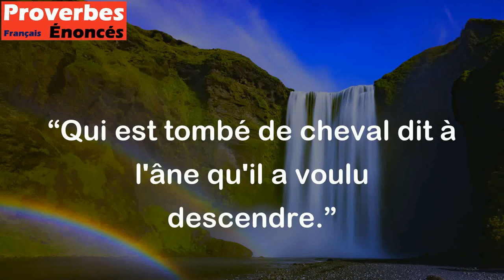Qui est tombé de cheval dit à l'âne qu'il a voulu descendre. - Proverbe Italien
Ce proverbe italien signifie que les personnes qui ont échoué dans leur entreprise cherchent souvent des excuses ou blâment les autres pour justifier leur défaite. C'est un moyen de se dédouaner de leur responsabilité et de préserver leur image, même s'ils ont peut-être pris une mauvaise décision.